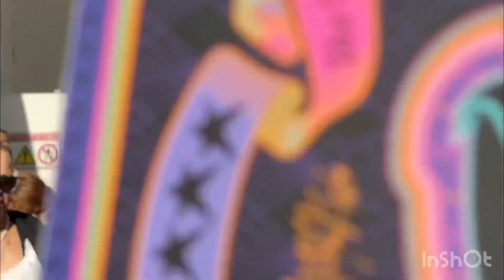.Bae Doona (배두나)(stranger )AT FASHION SHOW LOUIS VIUTTION IN PARIS 03/October /2033